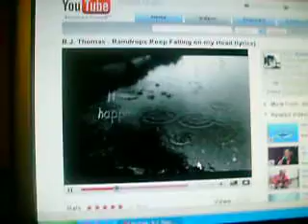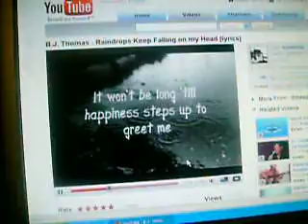Raindrops keep fallin on my head Remix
hahahahahaha very funny im soo bored